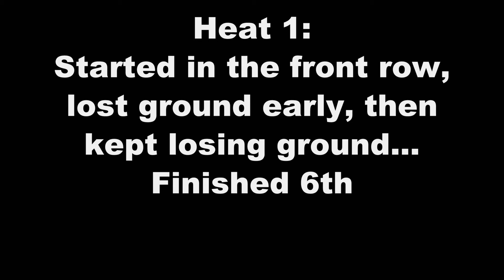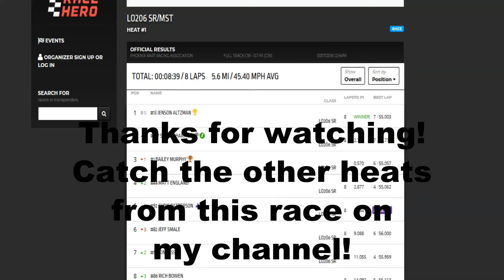PKRA 2017 Winter Series Race 4 Heat 1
PKRA LO206 Seniors 2017 Winter Race Series Race 4 Heat 1
Phoenix, AZ January 7, 2018